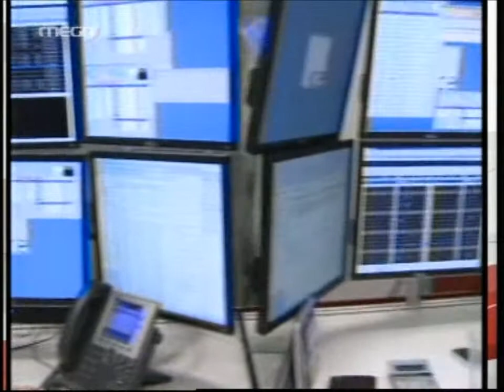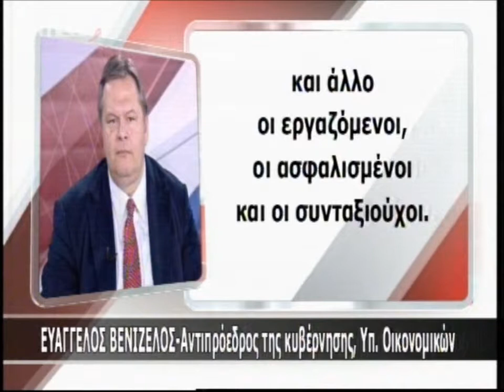ΤΟΝΙ ΣΤΡΙΝΓΚΕΡ Η Ελλάδα είναι αφερέγγυα και η χρεοκοπία αναπόφευκτη